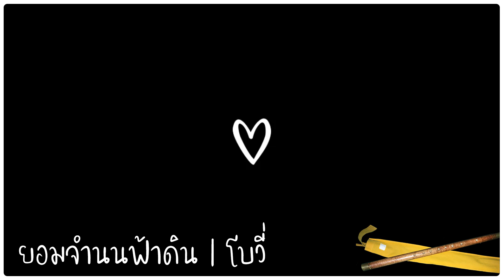ยอมจำนนฟ้าดิน (Thai flute cover )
SONG : ยอมจำนนฟ้าดิน
ARTIST : โบวี่
COVER BY : Pool
FLUTE : ประดู่หอมคีย์ A บ้านเอกราช

เนื้อเพลง ยอมจำนนฟ้าดิน ศิลปิน โบวี่
อยากต่อว่าฟ้าดิน ที่ให้เราพบเจอ
แต่ไม่ยอมจับเราคู่กัน
ฟ้าดินจงใจแกล้งเราเธอว่ารึเปล่า
ทำไมนะต้องห้ามรักกัน
ความเหมาะสมนะหรือที่ยืนยาว
ถึงในใจมันค้านสุดท้ายต้องยอมจำนน

* ก่อนถนนของเราแยกกัน ก่อนความฝันของเราสิ้นลง
แค่อยากพบกับเธอสักหนสบตาอีกครั้ง

** แค่ให้ฉันได้บอกเธอสักคำ พูดในวันที่จำต้องจาก
อยากให้รู้ว่ารักเธอมาก และจะรัก รักตลอดไป
เกิดชาตินี้ แค่ได้พบเธอ เกิดชาติหน้าค่อยฝันกันใหม่
วันนี้ใจสลาย ยอมจำนน ให้ฟ้าดินแยกเราไกลกัน

(Band) พอใจแล้วใช่ไหมฟ้าดิน ที่ได้เห็นว่าคนต้อยต่ำ
มันต้องเจ็บ ต้องช้ำ ต้องน้ำตาตก โลกใบนี้มีคนมากมาย
ทำไมต้องเป็นเราสองคน ยอมจำนน ให้แล้วหวังว่าคงพอใจ
คนรักกันใยฟ้าดินถึงไม่เข้าใจ